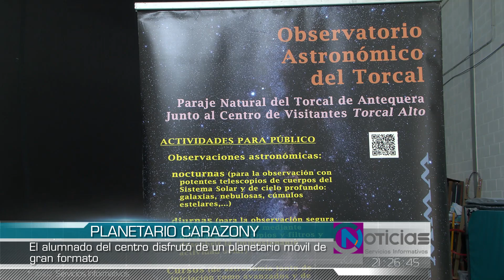PLANETARIO MÓVIL CARAZONY 140623 NOT5